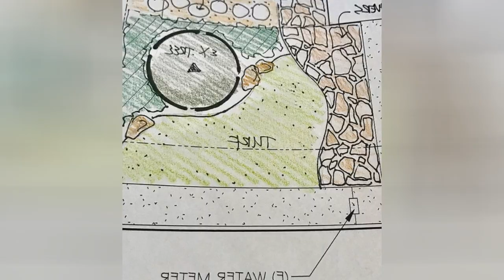75 Stone And Vinyl Fence Landscaping Design Ideas You'll Love 😊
0:00:00 - Intro
0:00:12 - Stone And Vinyl Fence Landscaping Design Ideas You'll Love: Inspirations 1 to 25
0:01:48 - Stone And Vinyl Fence Landscaping Design Ideas You'll Love: Inspirations 26 to 50
0:03:37 - Stone And Vinyl Fence Landscaping Design Ideas You'll Love: Inspirations 51 to 75